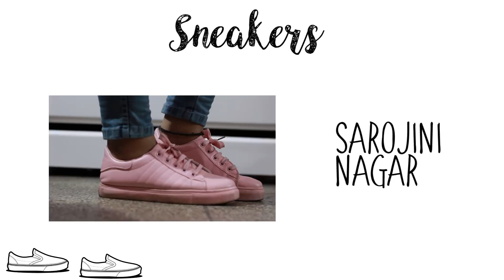My FOOTWEAR Collection👠 | ThatQuirkyMiss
Hi QuirkySquad! I hope you enjoyed watching my shoe collection 2018. Believe it or not I didn't show all of my shoes. lol I figured this much for one video of shoe time was plenty. I did share with you all of my favorites. This video took and entire day to film and three hours to edit. I didn't realize how much work showing shoes was. lol.

ABOUT ME:
Hi Everyone!

I hope you got all the information you needed :)
The queen who supports me the most gets a gift from my side every month!
I'll see you in my next video,
Bye!
LOVE,
THATQUIRKYMISS